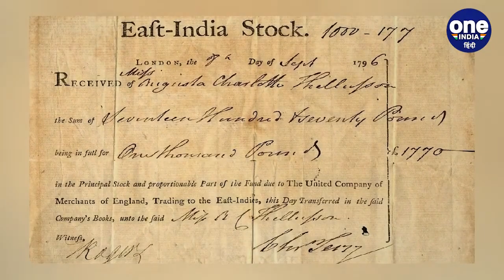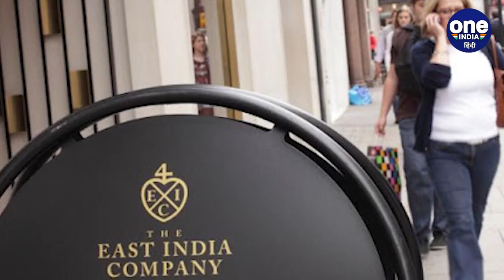East India Company के अब मालिक कौन हैं ? और क्या काम करती है कंपनी | वनइंडिया हिंदी *News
What Did East India Company Do: भारत में ईस्ट इंडिया कंपनी (East india company) की पहचान उस दौर में एक दमनकारी कंपनी के तौर पर थी, जो हिंदुस्तानियों (Indians) का उत्पीड़न करती थी. साल 2003 में शेयर धारकों के एक समूह ने कंपनी को खरीदा, जिन्होने एक बार फिर चाय और कॉफी (coffee and tea) बेचने का कारोबार शुरू किया.